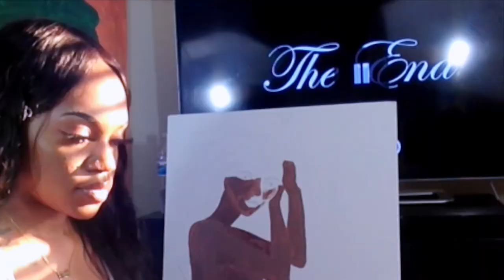Another SATYSFYING time lapse! l "the Empress"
SNAP CHAT- @sabidabutterfly